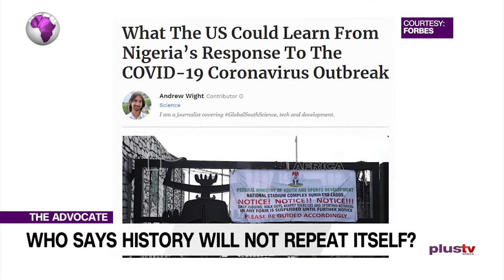Who Says History Will Not Repeat Itself?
Today’s Advocate is a special edition in which you could say we are reaching beyond, through the virtual window, to get those quality conversations you have become accustomed to.

Today’s panellists need little or no introduction but it would be rude of me not to at least say something, if only to whet your appetite.

Ekene will be igniting the fire by asking by way of a challenge or even a provocation: ‘who says history will not repeat itself?’